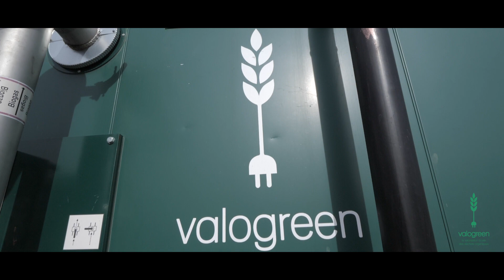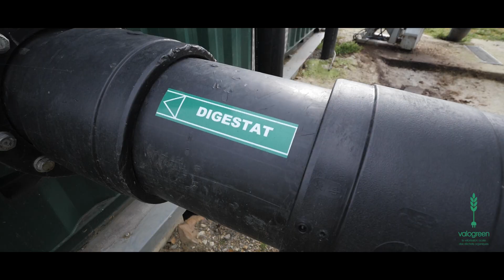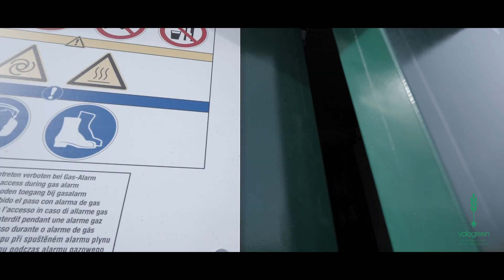SAS Nouvel’R une unité de méthanisation, puissance 100 kWel en Cogénération, située en Vendée 📍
SAS Nouvel’R témoigne de l’expérience Valogreen / Optibiom

SAS Nouvel’R est une unité de 100 kWel en Cogénération mise en service depuis le 31 juillet 2018 🗓, soit 1001 jours 🥳 ! Située en Vendée 📍dans l’ouest de la région Pays de la Loire. L’exploitation compte 2 associés et 150 vaches laitières 🐄, 40 hectares de blé 🌾, 50 hectares de maïs 🌽 et 30 hectares d’orge sur une surface totale de 240 hectares de terre.

Les équipes Valogreen et Optibiom ont accompagné SAS Nouvel’R de l’étude de faisabilité jusqu’à la mise en service. Aujourd’hui Valogreen continue de les accompagner sur la partie maintenance pour continuer d’assurer une rentabilité optimale. Ils témoignent pour vous de l’expérience et l’expertise d’Optibiom & Valogreen, de leur savoir-faire et de la compétence de leurs équipes en toute confiance.